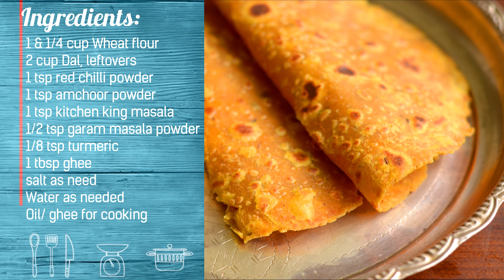Dal paratha, leftover dal paratha recipe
Leftover dal paratha is a great dinner idea using leftover dal from the afternoon. Step by step pictures and quick video recipe.
Since we add all spices in dal, its upto you what you add in the paratha. You can even add onions. But I love to keep it simple just by adding some masala powders. If you want more spicy, you can add very finely chopped green chilli and lots of chopped coriander too.
Leftover dal paratha Ingredients:
1 & 1/4 cup Wheat flour/ atta, adjust as needed
1/2 cup Dal, leftovers
1 tsp red chilli powder
1 tsp amchoor powder
1/2 tsp kitchen king masala powder
1/4 tsp garam masala powder
1/8 tsp turmeric
1 tbsp ghee